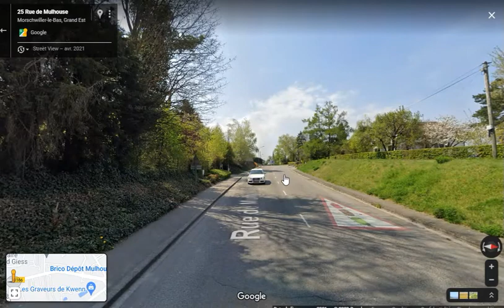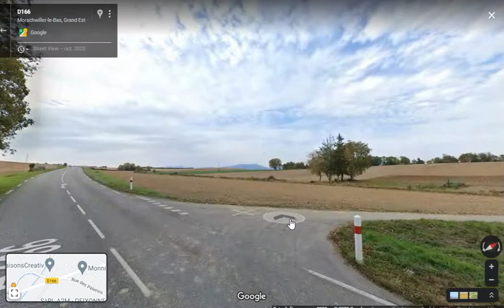Prolongation ligne 13 Source Campanule aller/retour + boucle retournement